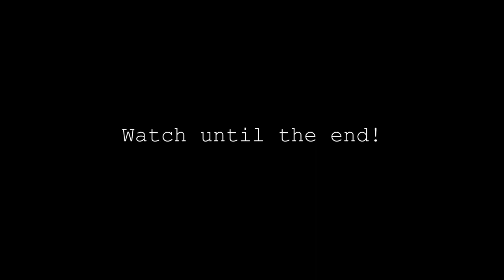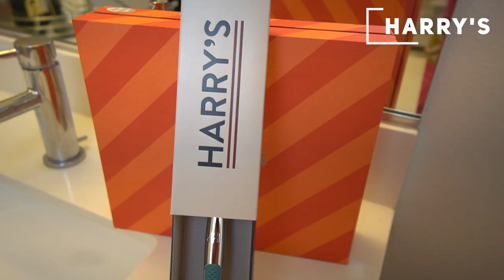Why I Cant *LIVE* with my Girlfriend after 4yrs..(THE TRUTH) | EZEE X NATALIE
to get $5 off any Harry’s Holiday gift set! Quick before they’re gone!